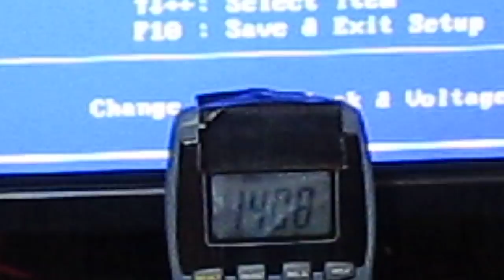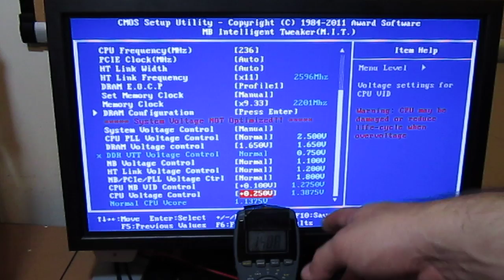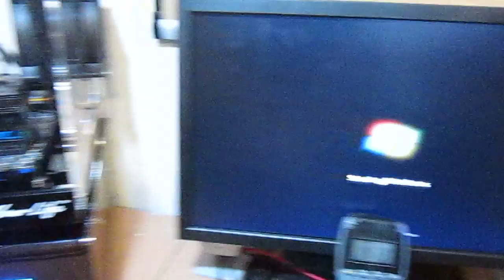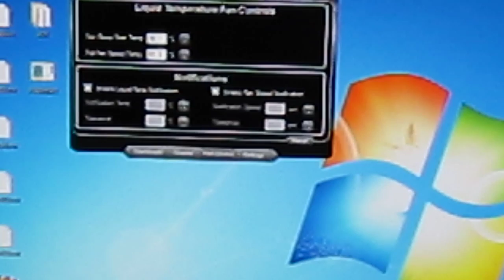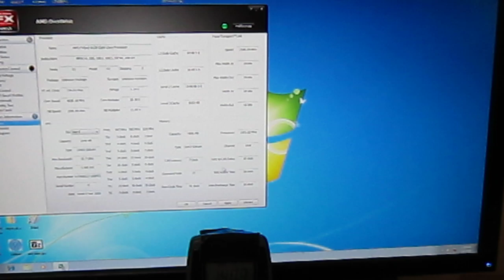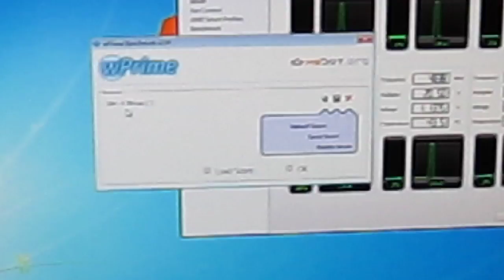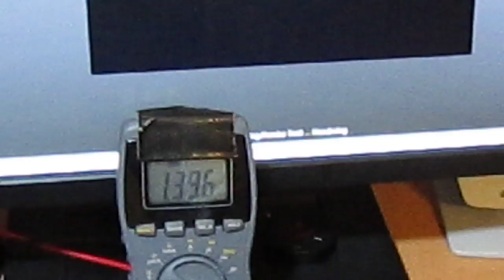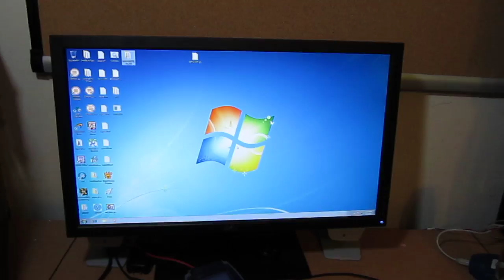Bulldozer Overclocking Guide Preview/Review [SinHardware.com]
An Overclocking guide to help those with a FX 8120 or 8150 or the 6core variants overclock their CPUs to their max potentials.